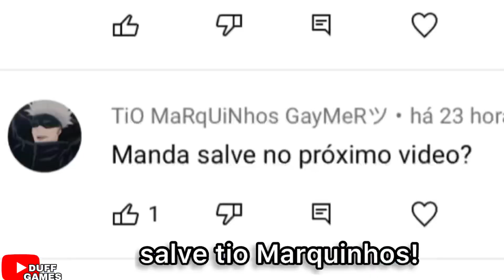ADIVINHA COMO É QUE EU TÔ?? HAHA TODO NICOLAS CAGEZINHO 😘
MEGA FUNK DO NICOLAS CAGEZINHO

Prod: DJ Kali
Casa: CTN Produções

TMJ MEUS IRMÃOS E IRMÃS ❤️